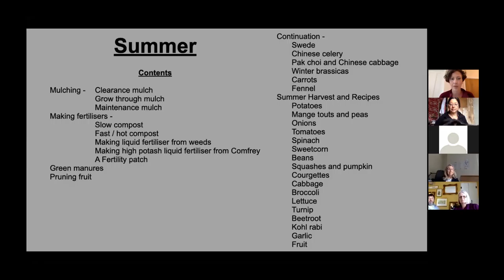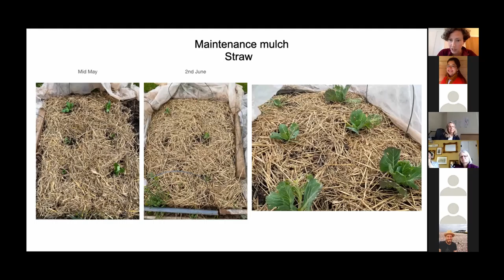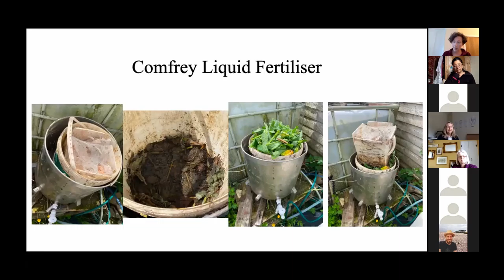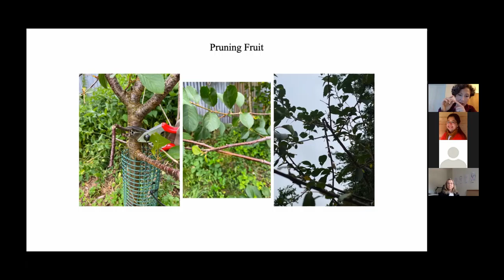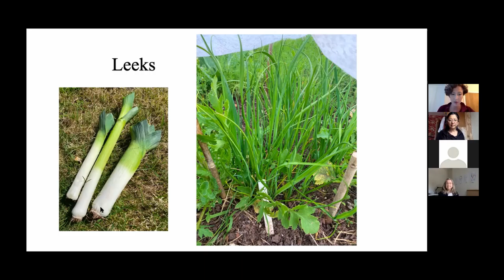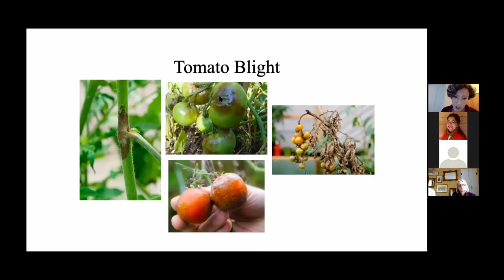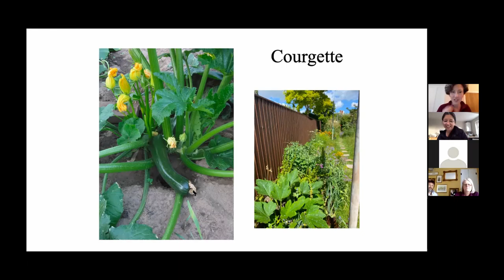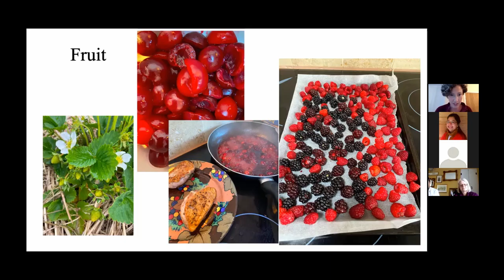TTW Veg Talk Session 3 (June): How to Grow Vegetables the Organic No Dig Way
Welcome to the third instalment of our veg talks series presented by Helen Gillingham held on the 3rd of June 2021.

This session focuses on seasonal tasks and troubleshooting any problems you may have growing veg this year. We will cover maintenance of your plot, summer pruning, summer mulches, harvesting and sharing recipes, plus what to sow now to continue your harvest throughout next winter.

Contents:

00:00 - Intro
04:25 - Question on french beans
07:30 - Brassica seed bed
10:50 - Book recommendation
12:30 - Contents and the no dig method
14:00 - Clearance mulch
18:10 - Grow through mulch
20:30 - Summer mulches
29:20 - Compost
36:00 - Comfrey and green manures
42:30 - Pruning fruit
Continuation
51:45 - Swede
53:20 - Chinese celery
54:20 - Pak Choi and Chinese cabbage
56:00 - Purple sprouting and Savoy cabbage
58:20 - Carrots
1:00:00 - Fennel and leeks
Harvest
1:04:50 - Potatoes
1:11:15 - Mange touts and peas
1:12:00 - Onions
1:14:20 - Tomatoes
1:17:00 - Spinach
1:18:50 - Sweetcorn
1:20:00 - Beans
1:22:15 - pumpkins and squash
1:23:10 - Courgettes
1:24:00 - Squash seedlings question
1:27:00 - Deep fried courgette flowers recipe
1:29:00 - Mouli
1:31:00 - Cabbage
1:32:30 - Broccoli, lettuce, turnips, beetroot, kohl rabi and garlic
1:35:00 - Rust and mildew on alliums
1:40:00 - Fruit- cherries, strawberries and open freezing
1:41:20 - Close

Here are the links to the previous talks in case you missed them: